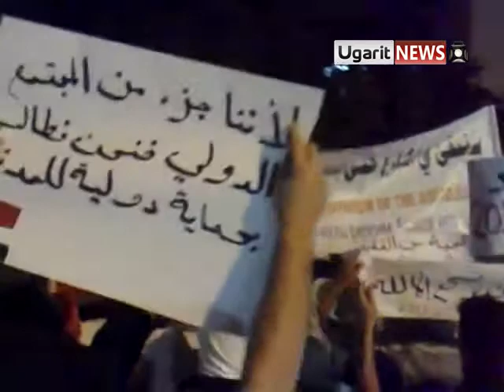20 9 Damascus أوغاريت , دمشق , حي جوبر مظاهرة مسائية في ثلاثاء الوفاء للمقدم حسين هرموش ج2